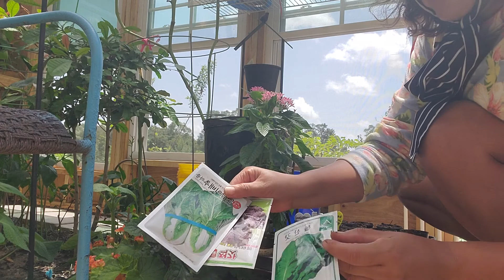가을 파종 시작🌱🌱🌱🌱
벌써 아침 저녁으로 선선한 계절이 왔네요 ~~세월은 잘도 갑니다 ~오늘 내년 봄에 심을 꽃나무 씨앗 파종과 야채 씨앗과 모종을 심었답니다~~🌱🌱🥬🥬